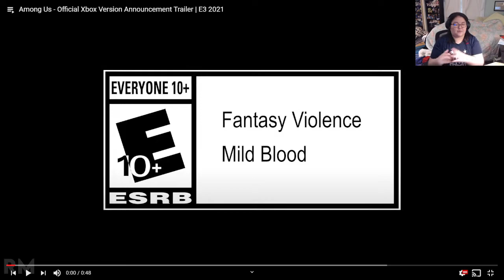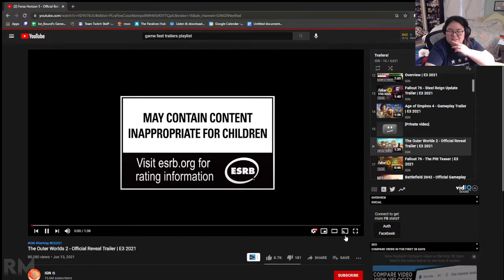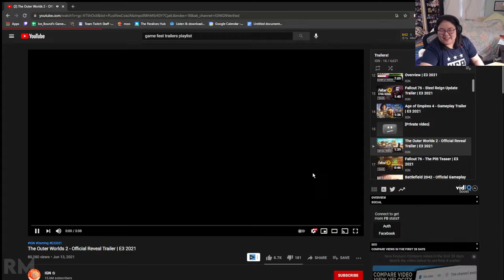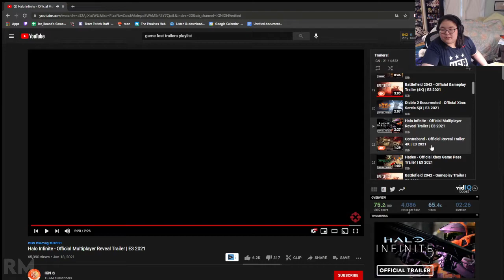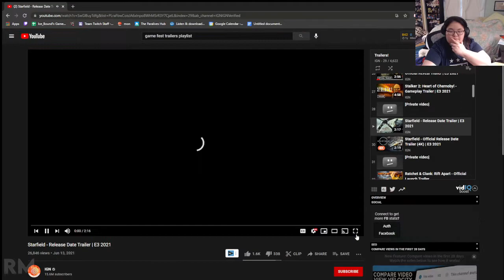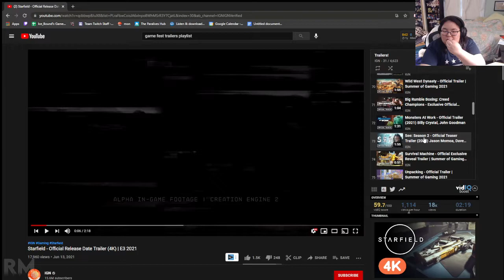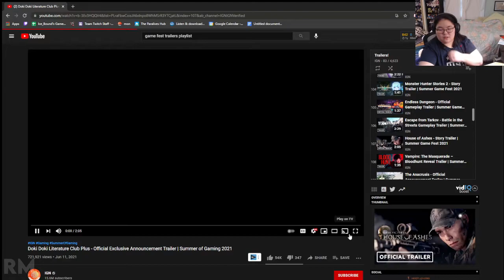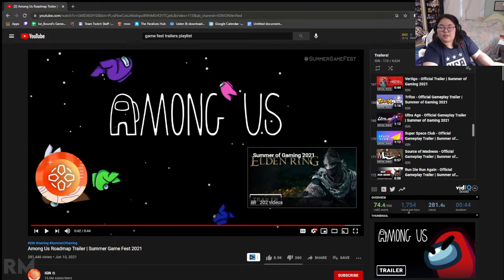E3 2021 TRAILER REACTIONS | Among Us, Starfield, and more!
I react to a bunch of trailers from E3 2021 including:
Starfield
Among Us
The Dark Pictures Anthology: House of Ashes
Halo Multiplayer
Battlefield 2042
Doki Doki Literature Club Plus
Sea of Thieves: Pirates of the Caribbean
Outer Worlds 2

Hello. I am RubidiumMoon aka Ruby/Rubi. I am a female streamer/youtuber/content creator. I kind of like to do whatever I want. I usually prefer single player RPGs, but I also like to branch out.